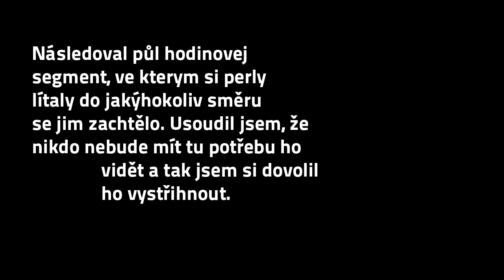Minecraft - E17 | 1. Série | s Barneym, Wolfem a Strikem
Já a Barney se snažíme zabít draka, mezitím co Strike si staví domeček a Wolf mu v tom pomáhá.